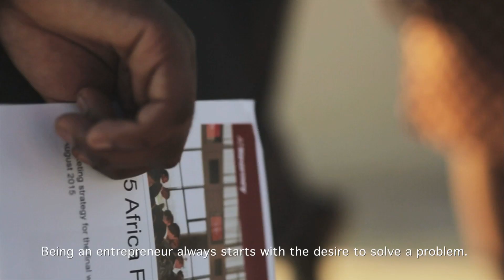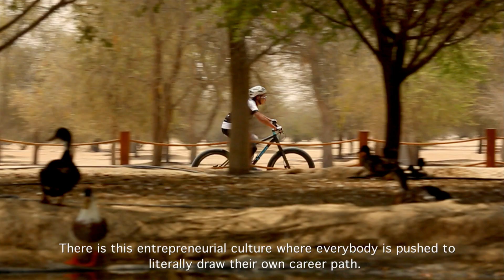Kearney Careers: Collaborative Culture Welcoming You From Day One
Kearney offices around the world have their own unique culture, but we all share the same values. No matter what office you are in, you can always expect a friendly smile and a “if one succeeds, we all succeed” mentality.